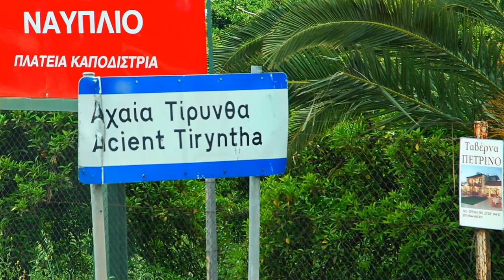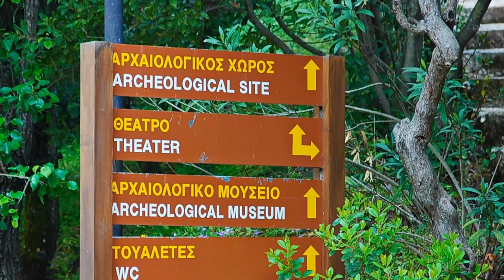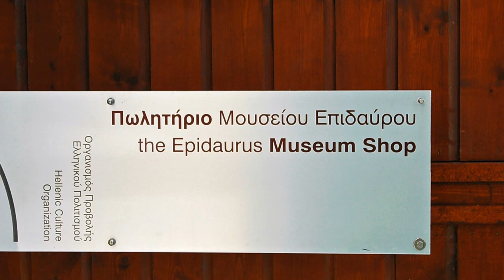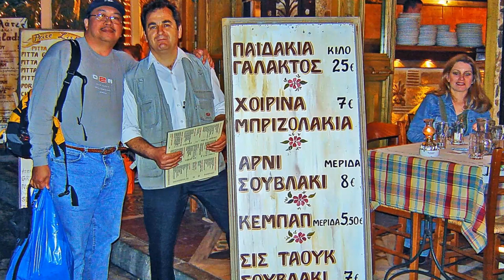Mycenae Greece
Tour of Greece - Mycenae, Corinth Canal, Epidaurus, Lion Gate, The Granary. VikVision.